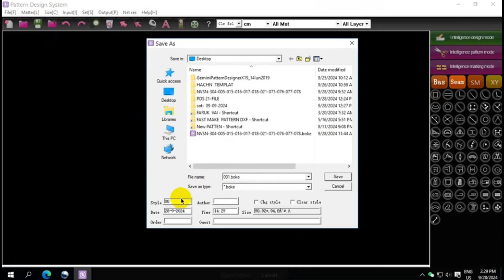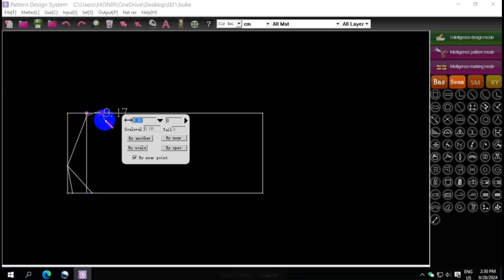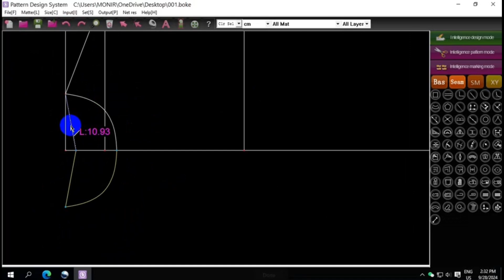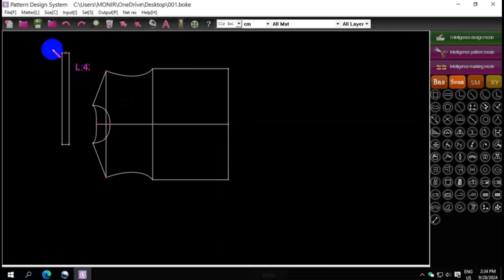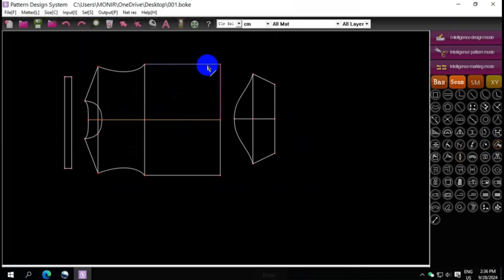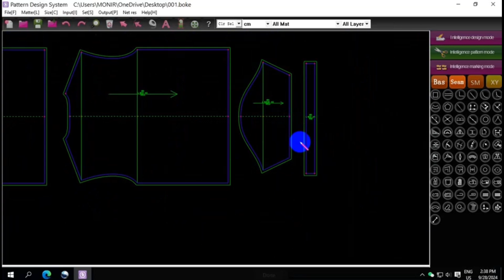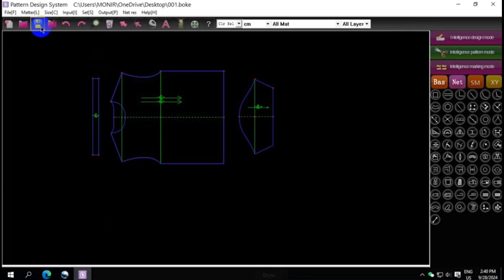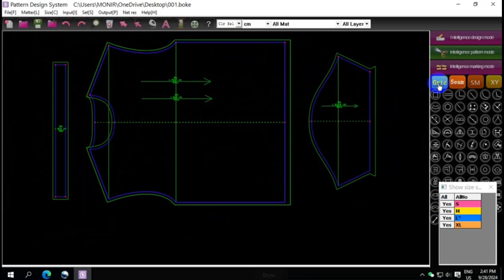Boke Software: Revolutionizing Garment Design (Tutorial)